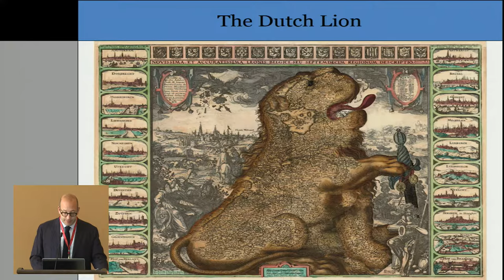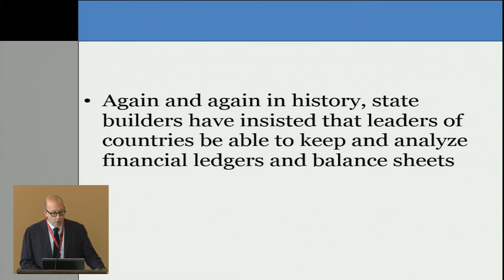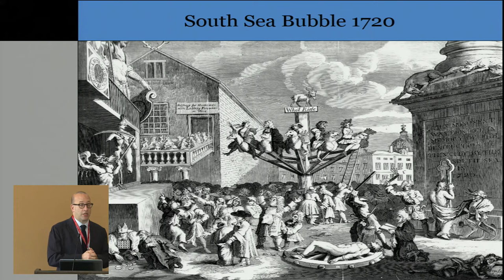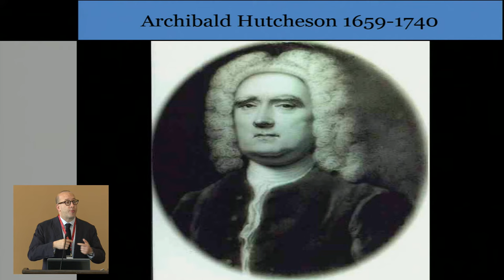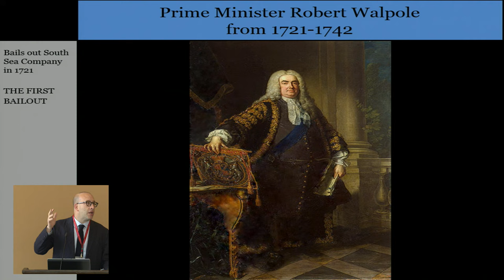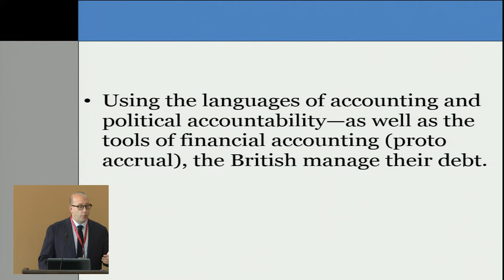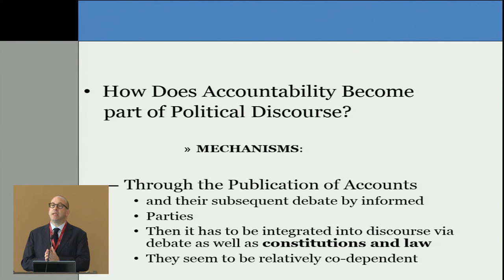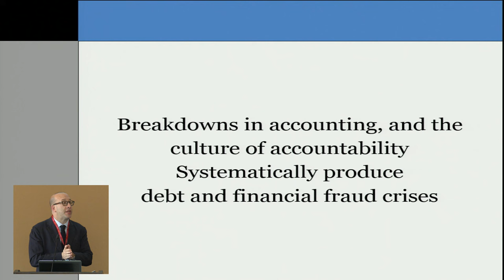USC Global Leadership Summit 2016: Jacob Soll (29 April 2016)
Jacob Soll (Professor of History and Accounting at the University of Southern California; 2011 recipient of the MacArthur Genius Fellowship) Welcome and Opening Remarks at the USC Global Leadership Summit 2016:  Government Financial Accountability & the European Economic Crisis: Paths to Prosperity (29-30 April 2016)